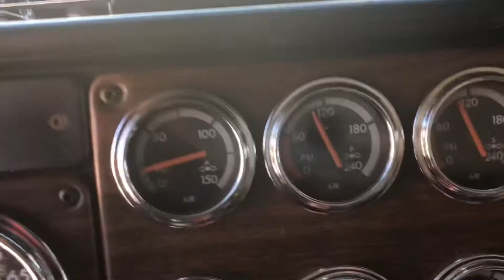Mecánica en el camino Línea de Freno Rota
No te pares por una línea de Aire de tu Traile o Camión